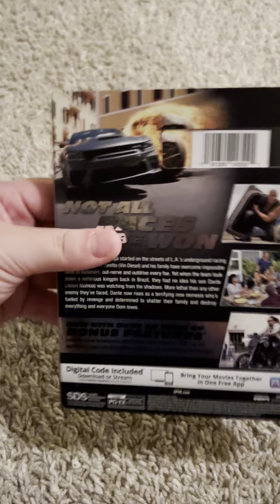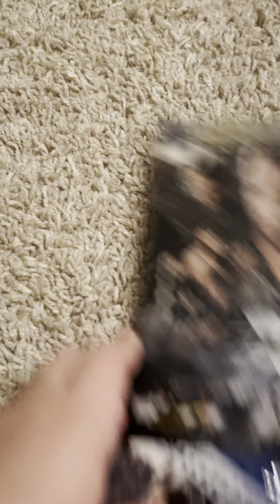Fast X Blu-ray review